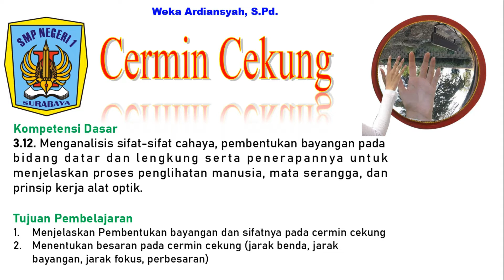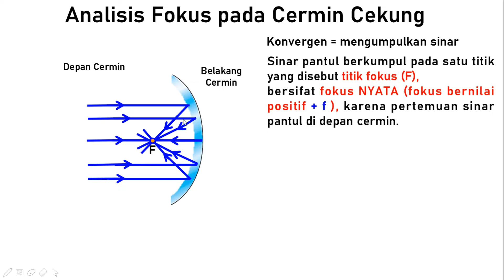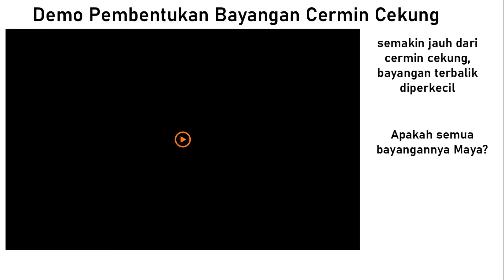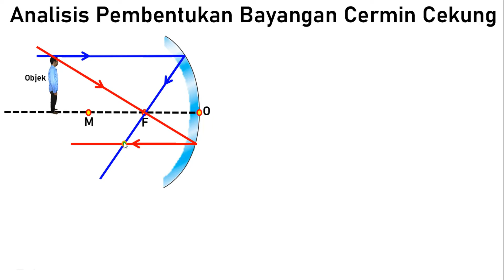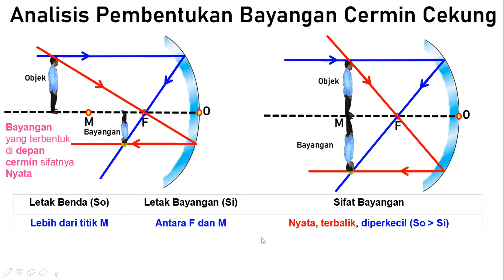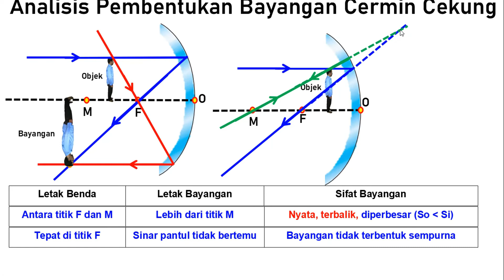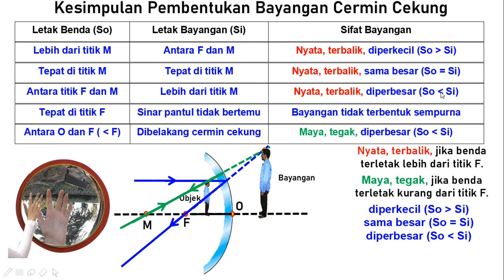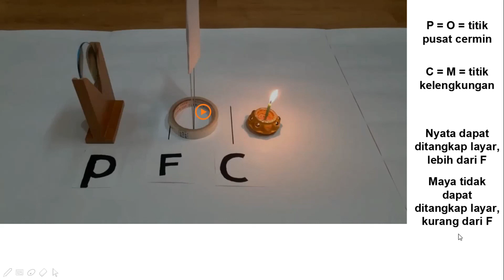PEMBENTUKAN BAYANGAN PADA CERMIN CEKUNG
IPA KELAS VIII
BAB XI
CAHAYA DAN OPTIK

Oleh Weka Ardiansyah, S.Pd.